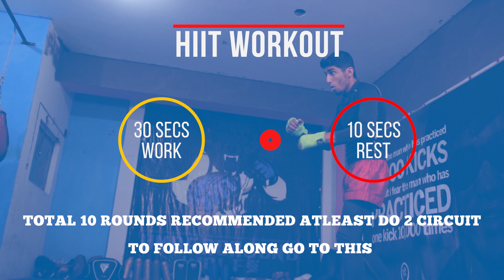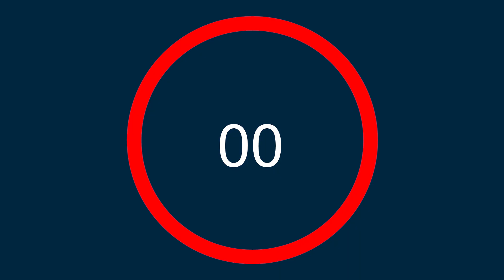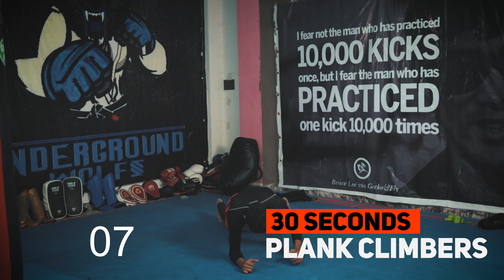Beginner's HIIT kickboxing workout for fat loss or skill development (Urdu/Hindi)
For MMA/Kickboxing/Jui Jitsu : Contact Sikandar 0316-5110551
For personalized Training Plan and Nutrition : Contact 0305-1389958

If you wanted to learn kick boxing or basic self defense or lose fat in a fun way then this video is for you. Combining kick boxing combos with exercise such as bur pees,squat and planks etc is a very effective way to burn fat and conditioning.
For this workout we will be doing
1) 30 seconds working set
2) 10 Seconds Rest
Total 10 Rounds
For individuals want to make it a Fat Loss workout try to do 2 or 3 circuits.